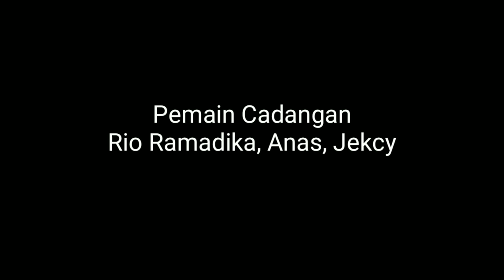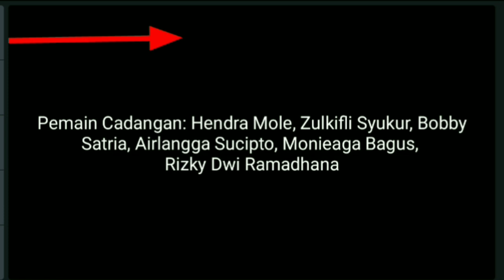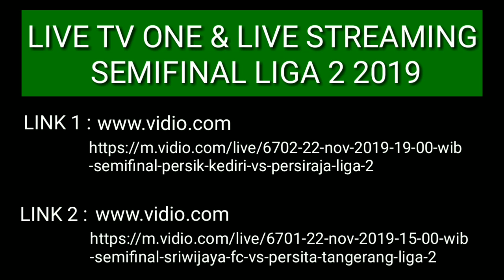Duel Hidup Mati Persita vs Sriwijaya FC, Jumat 22 November Semifinal Liga 2 Link Live Streaming